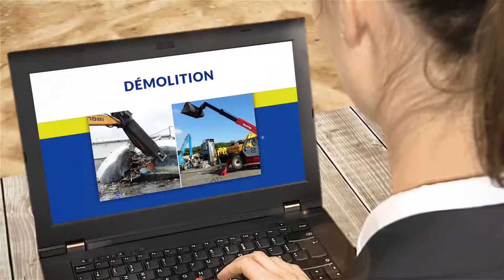Spécialiste de la récupération de métaux en Guadeloupe - S.N.R.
Localisation / Intervention :
1381 Rue Henri Becquerel
97122 BAIE MAHAULT